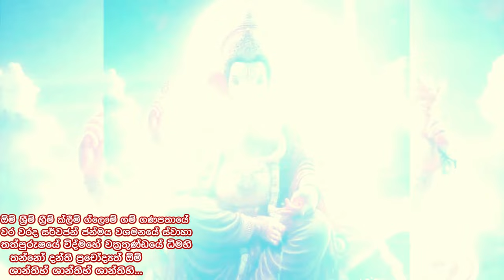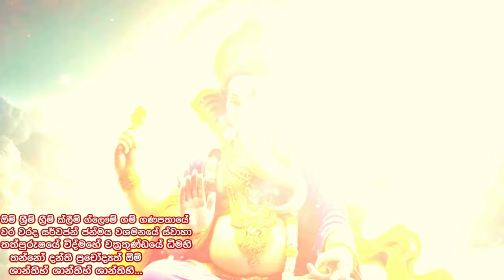"මේවයින් ප්‍රතිඵල ගන්න හිතෙන්නත් පෙර පින තියෙන්න ඕනේ පුතේ" හැමදේම ලැබෙනවා .🌷💯 WORKS FAST!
" ඔයා ඉල්ලන්නේ මොනවද ඒ හැමදේම ලැබෙනවා
මෙම මන්ත්‍රය ඔබ දැඩි බක්තියකින්  ශ්‍රවණය කරන්න.

“Om Shreem Hreem Kleem Glaum Gam Ganapataye Vara Varad Sarvajan janmay Vashamanaye Swaha Tatpurushaye Vidmahe Vakratundaye Dhimahi Tanno Danti Prachodyat Om Shantih Shantih Shantihi”

ganesh gayatri,
om ekadantaya vidmahe,
ekadantaya vidmahe,
ganesh mantra,